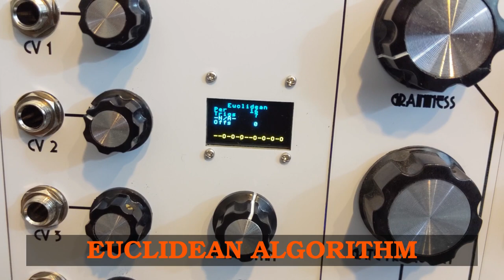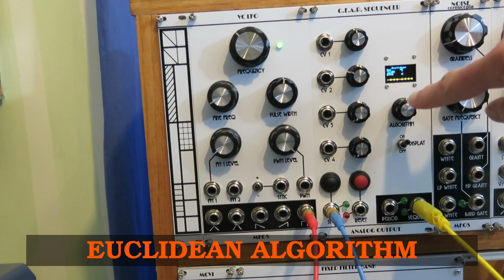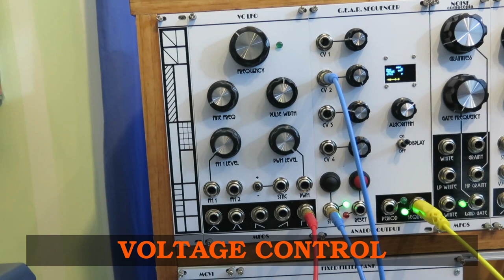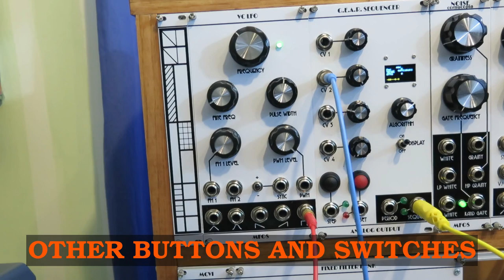G.E.A.R. voltage controlled rhythm sequencer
The G.E.A.R. Sequencer is a rhythm generator having the ability to create Euclidean, gap, random, or ADC sequences of up to 32 clock pulses in length, with parameters that can be set via front panel knobs or control voltage inputs.

00:00 Intro
00:10 Trigger sequencers
01:10 G.E.A.R.
04:04 Demo intro
04:18 Demo: Euclidean algorithm
07:08 Demo: Gap algorithm
09:14 Demo: Random algorithm
10:42 Demo: ADC algorithm
12:45 Demo: Voltage control
13:37 Demo: Other buttons and switches
14:32 Wrapup